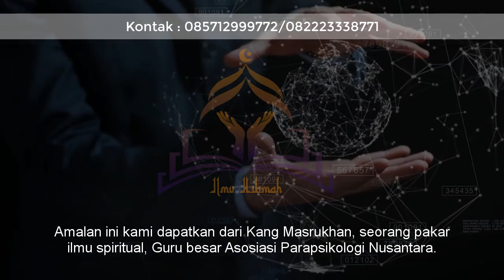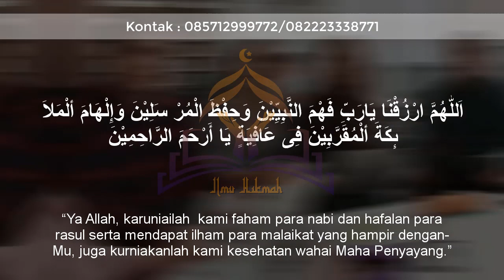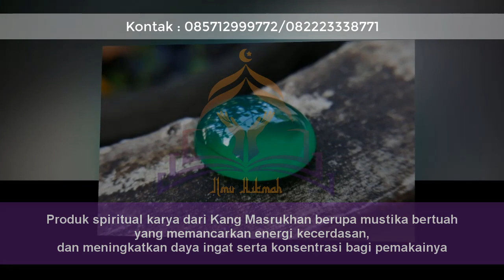Doa Agar Diberi Kecerdasan Mudah Menghafal, Memperkuat Ingatan!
Nah, bagi Anda yang ingin menghafal qur’an, memahami suatu hal yang tengah dipelajari juga kreatif dalam pekerjaan. Maka Anda bisa mengamalkan doa agar diberi kecerdasan mudah menghafal.

Nah, bagi Anda yang ingin mendapatkan sarana untuk meningkatkan kecerdasan. Maka Anda bisa gunakan MUSTIKA CAKRAWALA.

Untuk mendapatkan MUSTIKA CAKRAWALA silahkan KLIK atau langsung hubungi admin Kang Masrukhan di 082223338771 atau 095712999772.